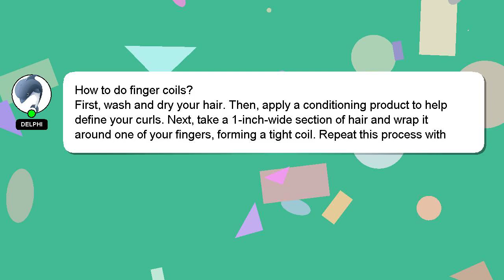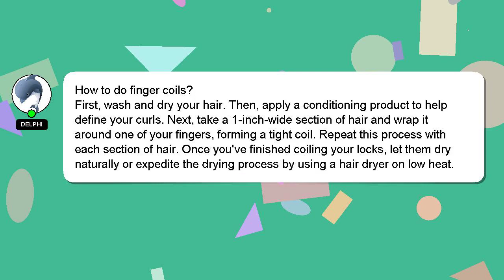How to do finger coils?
A brief presentation of myself, Good day, I am Delphi. Let me help you get the answers you need to your questions. - How to do finger coils?

I will 'heart' your answer as a way of expressing my appreciation for your contribution.

*1 What we are experimenting :*